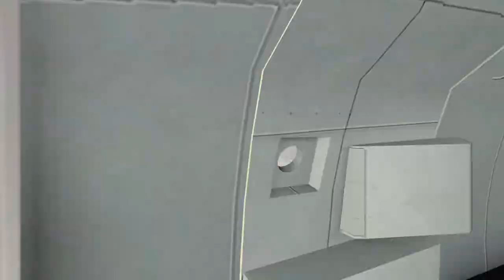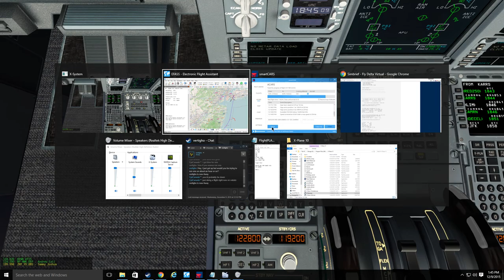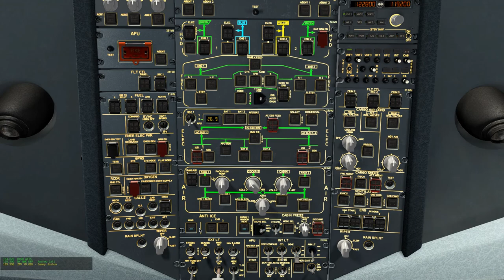X-Plane 10 [VATSIM] ULTRA REALISTIC|FULL FLIGHT|KATL-KJFK|MAXXX Graphics 1080 60FPS PT.2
Welcome back guys! Join me on this BEAUTIFUL approach into New york!! Landing at JFK. Hope you guys enjoy and as always, more SIM video's to come!